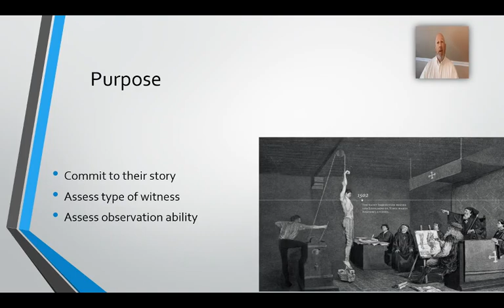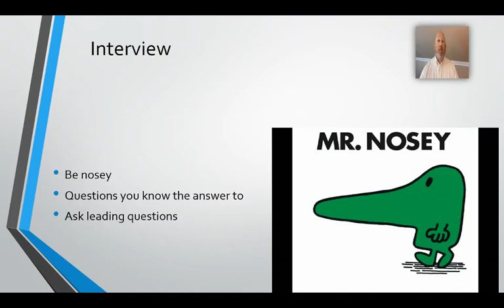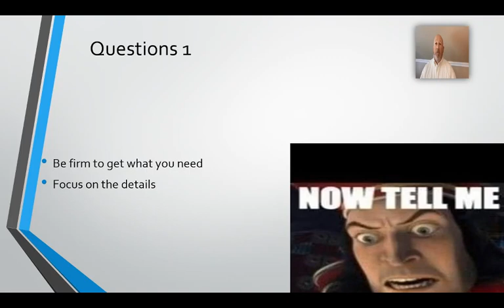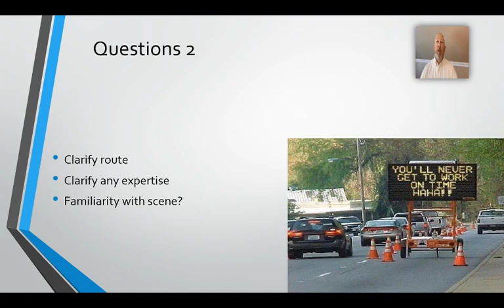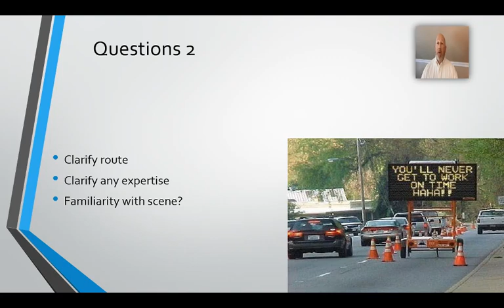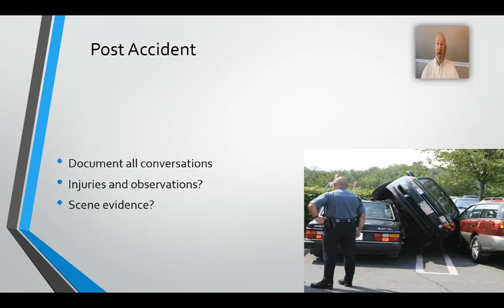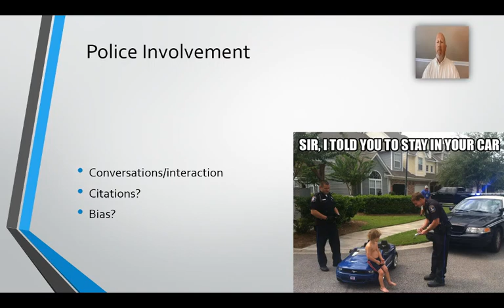2. Taking Statements - Auto Accidents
A veteran claims adjuster discusses steps to successfully interviewing drivers and witnesses to investigate an automobile accident.